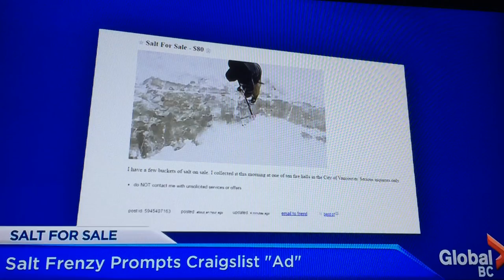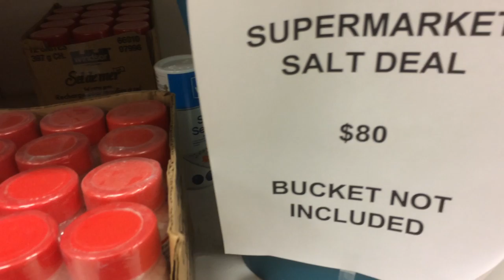OFF AIR - "Rick's Salt of the Earth"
It's an in'salt' to think that Vancouverites couldn't handle the as'salt' of icy sidewalks.  The key of survival is to make good use of free city salt, and no apocalyptic puns.